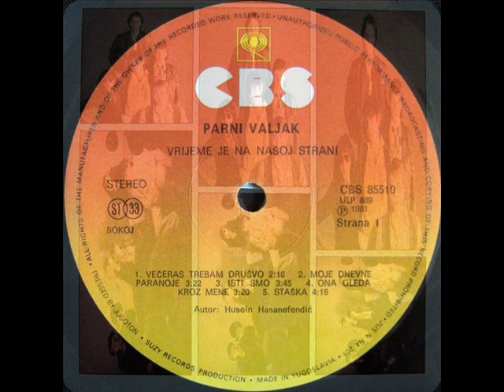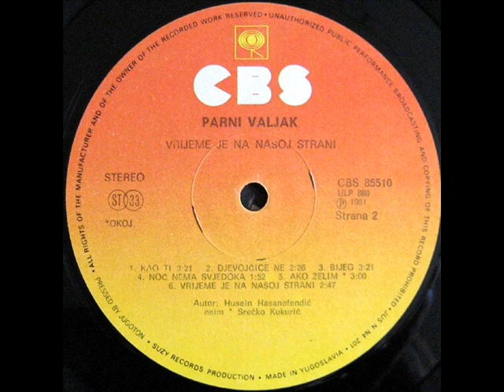VEČERAS TREBAM DRUŠTVO - PARNI VALJAK (1981)